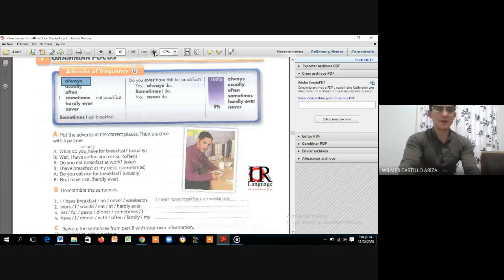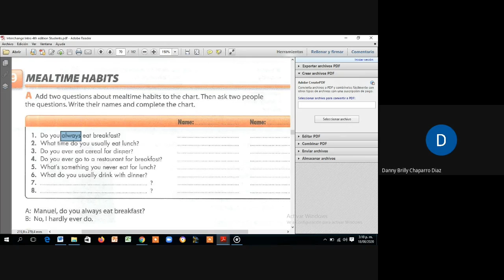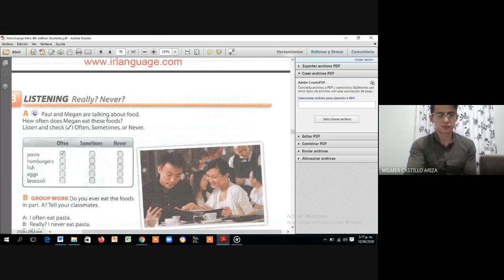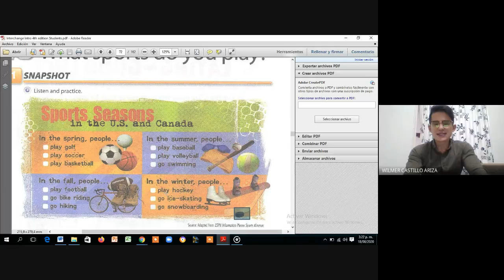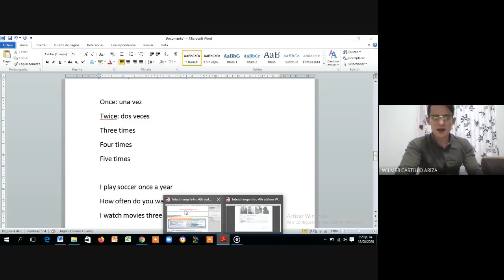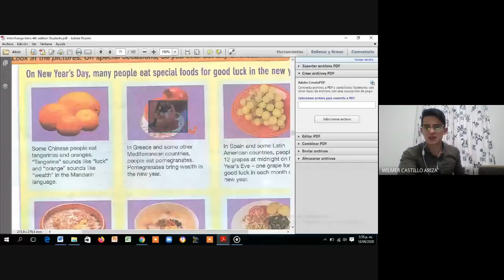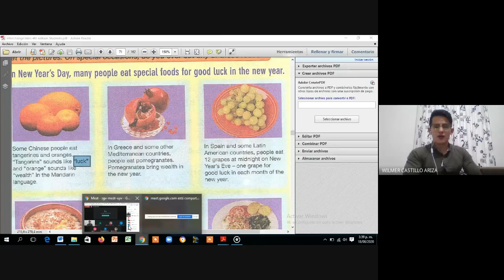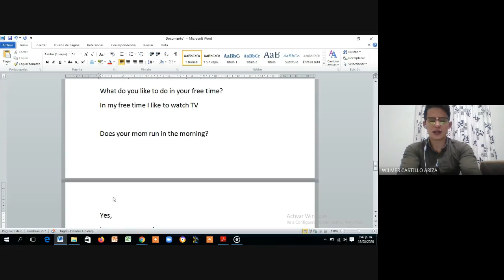level 1 week 2 #1